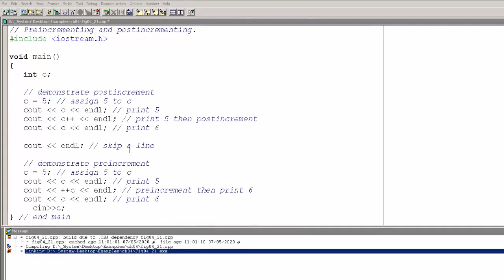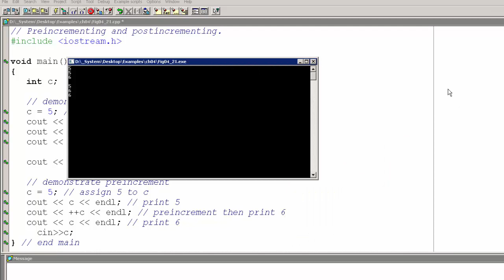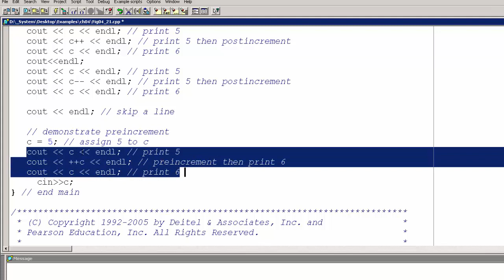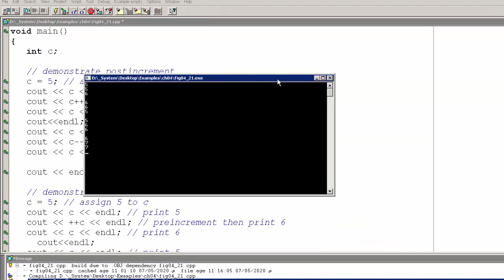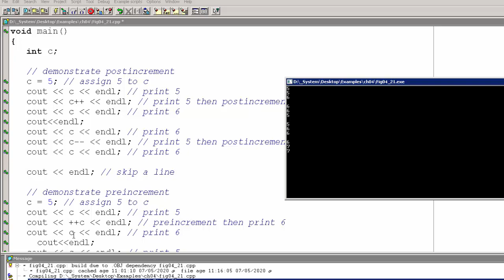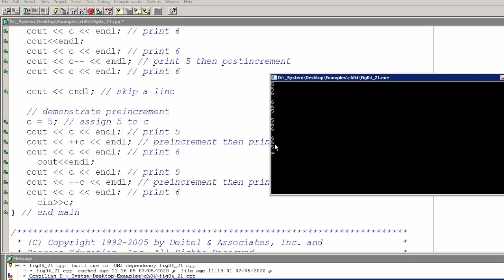مجموعة امثلة رقم 3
المرحلة الاولى
استاذ المادة د علي زاهد